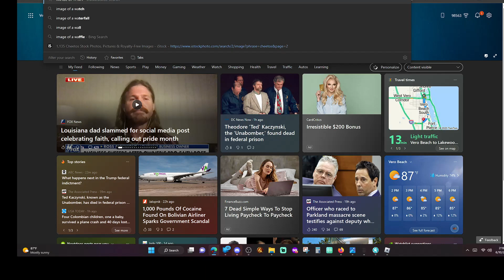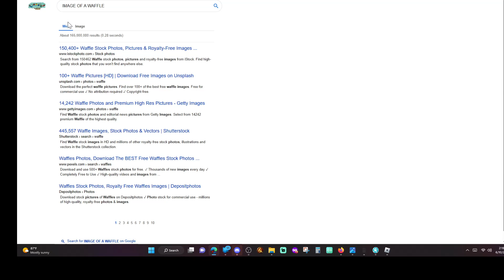WaffleTrades Vs Rats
enjoy oh, the og standards